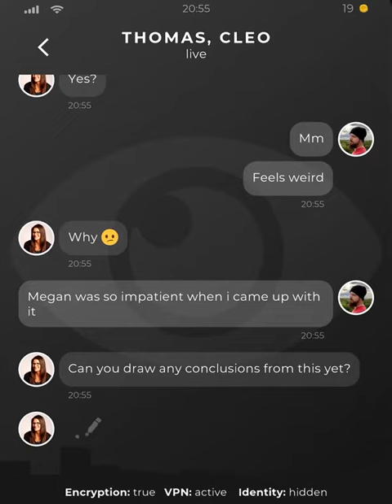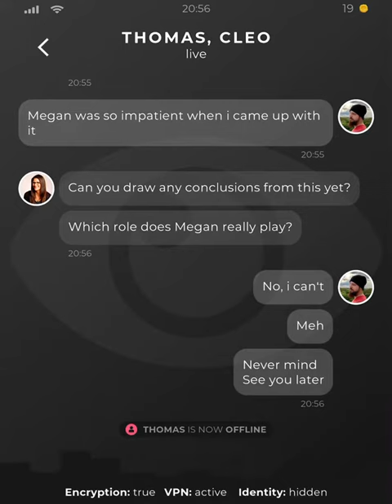Duskwood (Part 10)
The disappearance of a young woman leads to a random phone number.